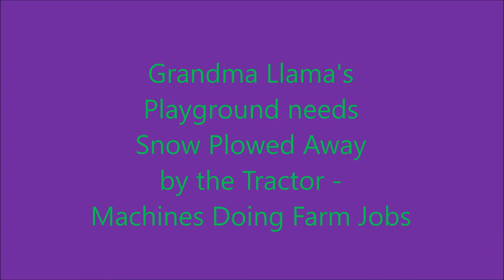Grandma Llama's Playground needs Snow Plowed Away by the Tractor -Machines Doing Farm Jobs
I hope children & parents will enjoy my videos together. They are intended to be educational, & inspire an interest in & enthusiasm for outdoor play.